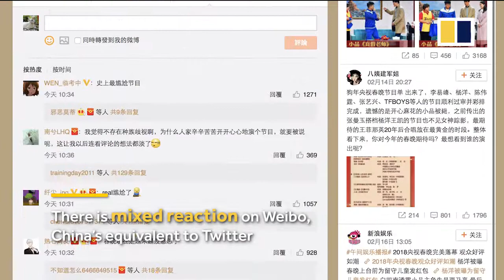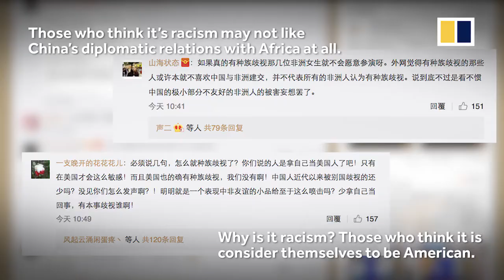Chinese Spring Festival TV show causes uproar over ‘blackface’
A comedy sketch on China’s biggest Lunar New Year television show has caused anger online after critics said that it showed a Chinese woman using blackface and giant fake buttocks to depict an African character.

The scene – which also appeared to feature a black performer playing a monkey – was lambasted as \'disgusting\' and \'completely racist\' online after it aired on Thursday night.